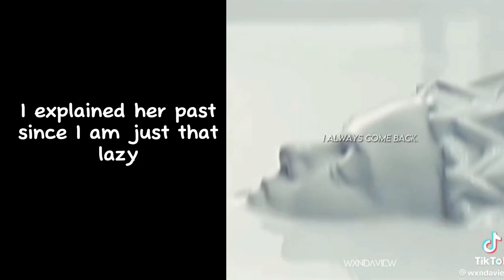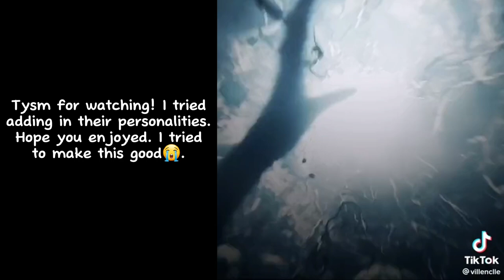Twisted wonderland react to Snowhite and the Huntsman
This took me forever(suffering slowly😍)
Here are the edits I used:
Thanks to this person for the idea:(can't find the request💀)

Timestamps:
0:00 Snowhite
0:52 [Break1]
1:03 The Huntman
2:00 [Break2]
2:15 The evil queen
3:42 [Break3]
3:53 Evil queen + fight w Snowhite
6:49 [Outro]